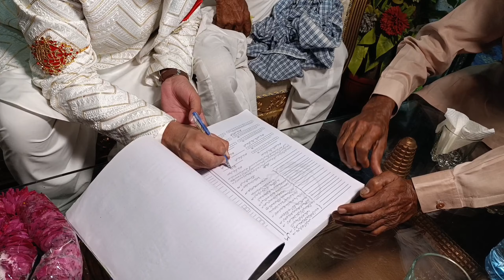Alhamullilah Nikkah hogiya 😍✅